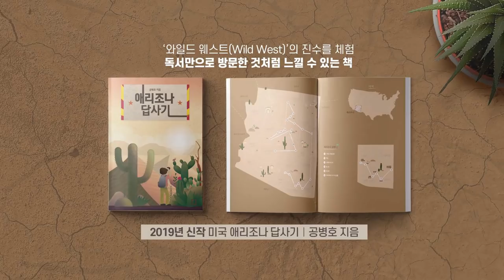정경심의 시간 [공병호TV]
정경심의 시간

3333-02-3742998 카카오은행 (예금주 : 공병호) / (텔레뱅킹 : 090 & 은행코드 : 90)

참고자료
1. 정경심, 미용사페북친구 이름까지 빌려 차명 거래, 조선일보, 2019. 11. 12
2. 정경심, 입시마다 '맞춤형 위조' 했다...호텔 인턴도 허위로 꾸며, 오경묵, 조선일보, 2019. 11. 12
3. "공주대 논문 제3저자 조국 딸, 연구소서 수초 물만 갈아줬다",  정진호, 중앙일보, 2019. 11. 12